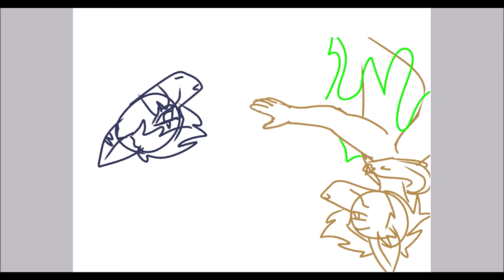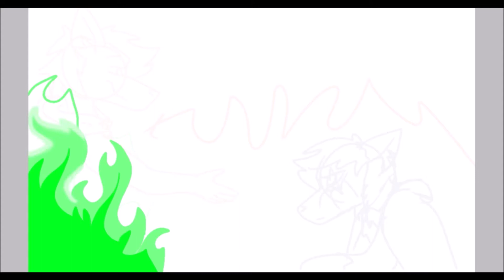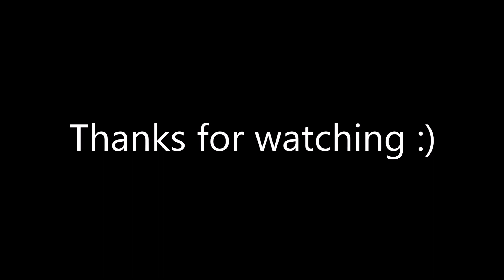[OLD] Speedpaint Bad Siverin and Vitus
Animationen sind in Arbeit. deshalb derweile ein Speedpaint^^

Es zeigt zwei Hauptcharaktere meiner geplanten Story: Vitus(links) und Silverin(rechts).
// Animations are in progress so here another Speedpaint^^
It shows two main cahrcters of a planned story: Vitus(left side) and Silverin(right side).